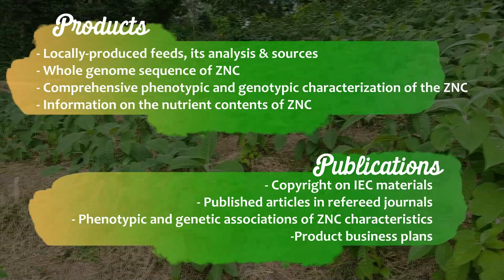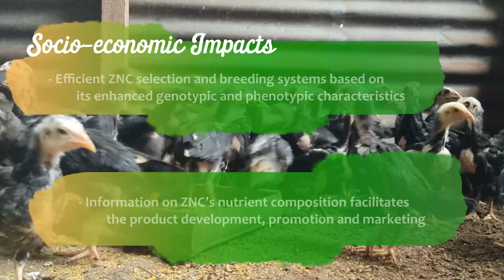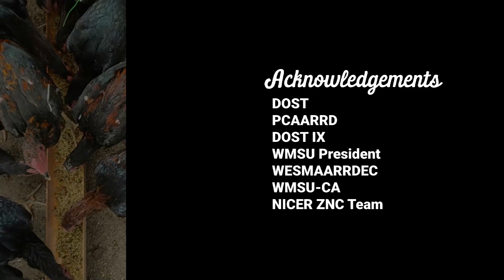ZamPen Native Chicken R&D Center| NICER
Led by Western Mindanao State University

The center for native chickens is expected to accelerate production of quality breeder stocks through enhanced breeding, feeding and production management strategies suitable for native chickens.